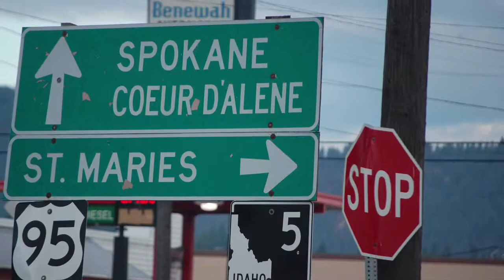Coeur D’Alene MAPP Fall 2017